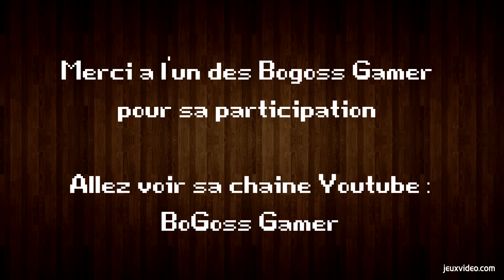Le Seigneur des anneaux sur GBA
Le Seigneur des Anneaux : Les Deux Tours est un Action RPG sorti sur GBA en 2002 qui reprend la trame du film de Peter Jackson et vous replonge dans le monde de Tolkien. Le jeu vous permet d'incarner Aragorn, Gandalf, Legolas, Frodon et Eowyn dans des combats contre des orcs, accompagné de dialogues tirés du film.